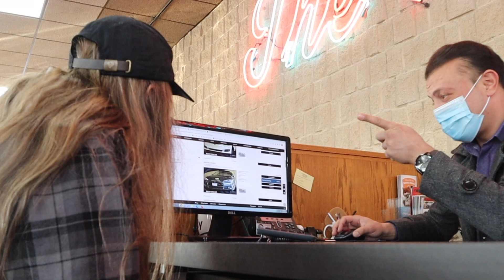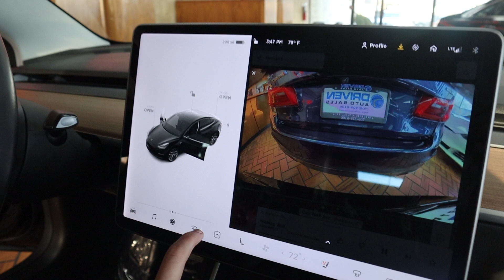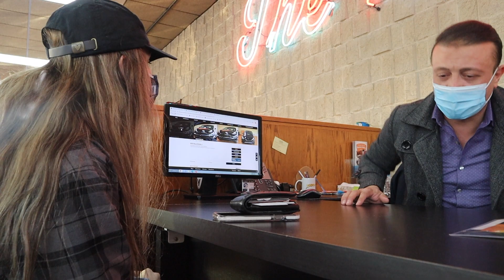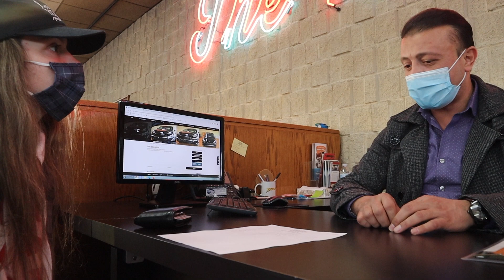inside of my DREAM CAR (Tesla Model 3)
One day this car will be mine. Thank you for all the support!